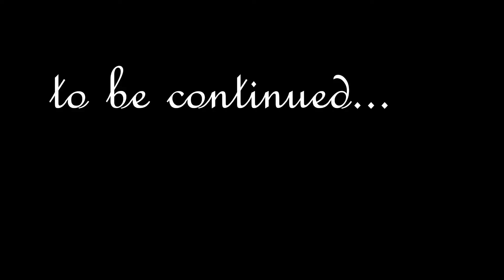Ghar ki Safai | Village Vlog Part 1 | Episode 47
After 2.5 half years I managed to go Home and see my Family. Also made some videos!